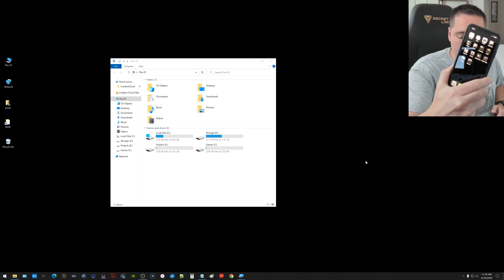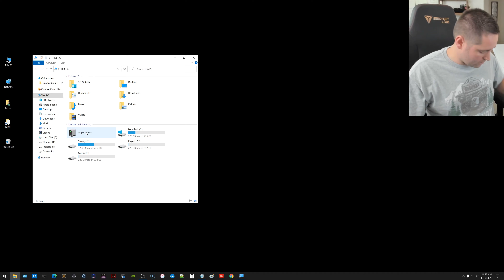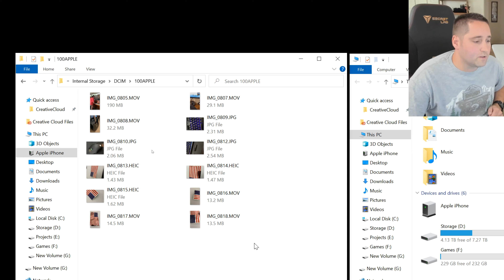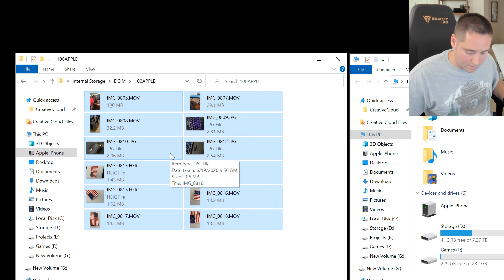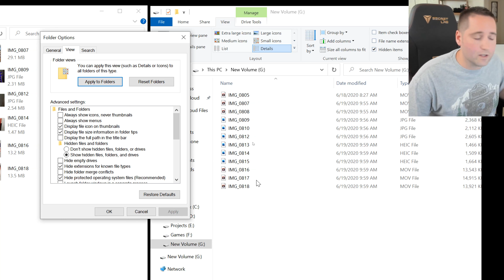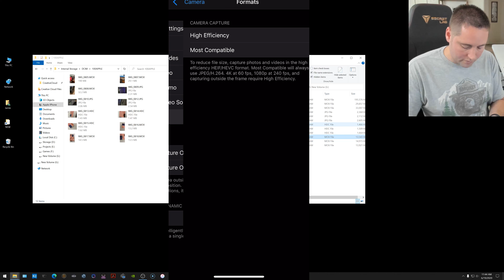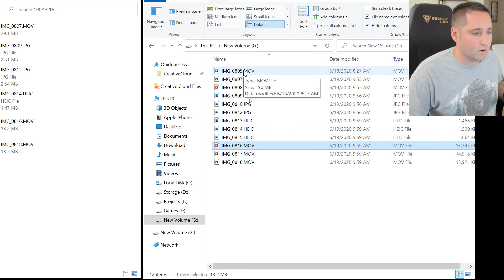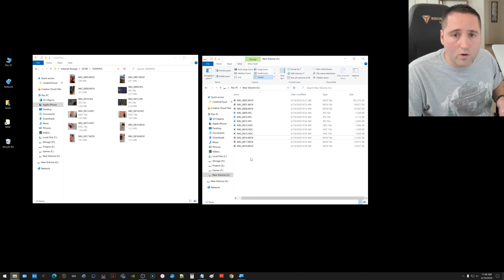How To Transfer Pictures/Videos From iPhone To USB Flash Drive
TUTORIAL- how to transfer photos/videos from iPhone to a usb flash drive/stick, save or backup iPhone videos/photos to a usb flash drive.

BELOW I provided links to get the HEVC & HEIF codecs from Microsoft's Official website. Download them if you don't have them installed already on your Windows 10 computer/laptop and if your trying to play back videos & photos on your computer that you recorded in the High Efficiency (HEIF/HEVC) format.

***UPDATE*** -- (THE HEVC codec now costs $0.99 to install from the Microsoft store.)